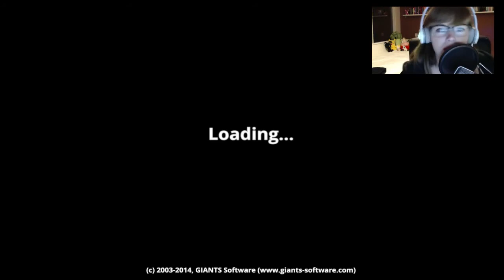Soraya streamt LIVE haar PC problemen en lichte ineenstorting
Soraya probeerde wederom met haar tractor aan de slag te gaan in Farming Simulator 2015. Helaas werkte Steam haar tegen. Het vervolg is een hilarische stream waar zij het spel aan de praat probeert te krijgen terwijl ze dit streamt.

Hoi! En welkom op ons videokanaal. Freshly Juiced is een kanaal waar videogames centraal staan. Soraya bespreekt en streamt wekelijks de nieuwste videogames of de spellen die haar interessant lijken of nog steeds boeien. Haar oordeel en streams worden afgewisseld met uitgebreide Nederlandse videoreviews onder de begeleiden (stem) van Maurice. Ondertussen kan je elke zondagavond LIVE meekijken terwijl Soraya een game streamt via Twitch. Maar dit is nog niet alles! In een tweewekelijkse stream op de woensdagavond speelt Soraya LIVE games vanuit een heuse bioscoopzaal.

Volg ons op Twitter voor updates en alle nieuwtjes en video’s